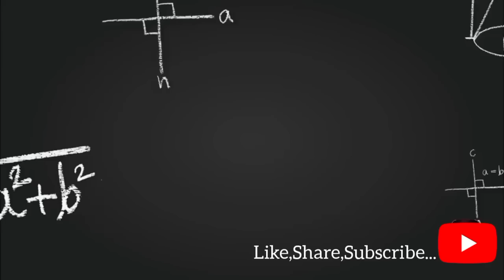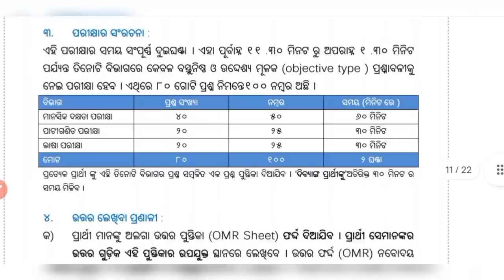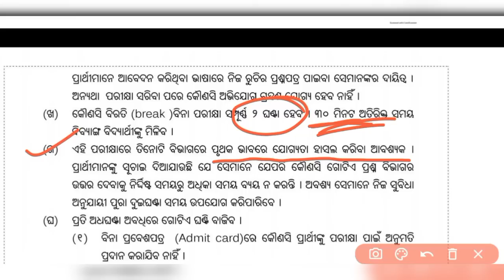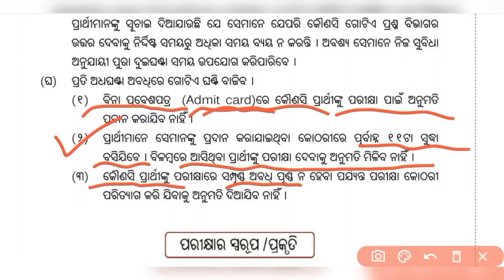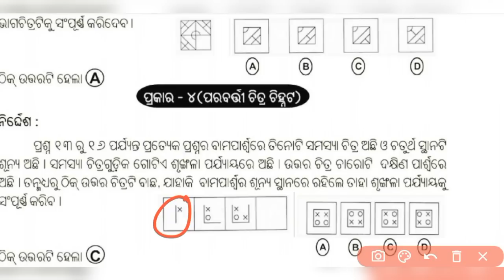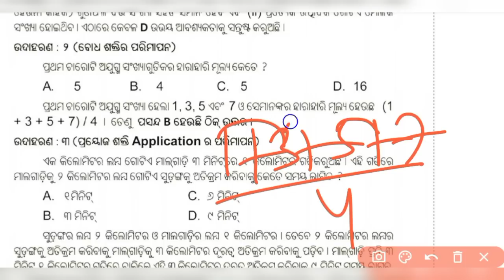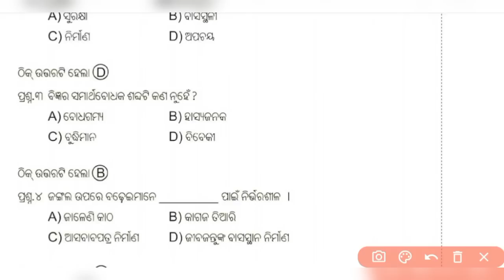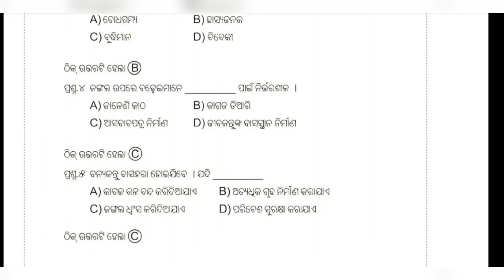Navodaya Entrance 2023 / Exam Pattern & Syllabus jnvst odia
କେମିତି Batchରେ Join କରିବେ ?
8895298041 ଏହି ନମ୍ବରରେ 299/- PhonePay କିମ୍ବା GooglePay କରି ତାର Screenshot ମତେ WhatsAppରେ Send କରିବେ ।
ନିଜ ନାମ, ବିଦ୍ୟାଳୟର ନାମ, ଜିଲ୍ଲାର ନାମ ଲେଖିବେ ।
କେଉଁ Batch ରେ Join କରିବେ (ଆଦର୍ଶ / ନବୋଦୟ) ତାହା ଲେଖିବେ !
ତାପରେ ତୁମକୁ ଏକ Paid Group ରେ Add କରାଯିବ